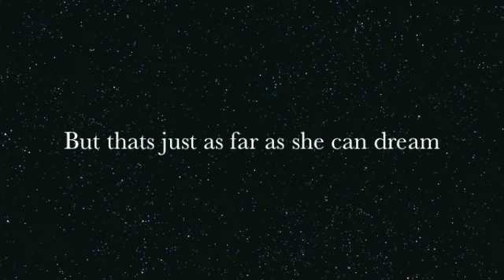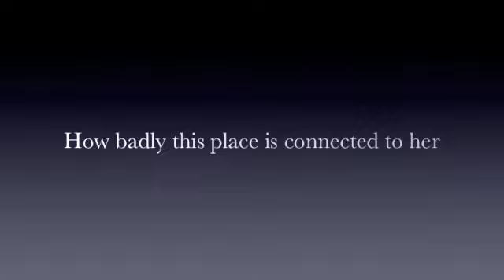"The School for the Gifted" Trailer- Wattpad story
Something I made for fun since I love this story!! Hope you guys enjoy :)

(Some clips were used from Aquamarine, The Art of Getting by , and a few from The Darkest Hour. )

Author Wattpad Username: ChristinaRobles